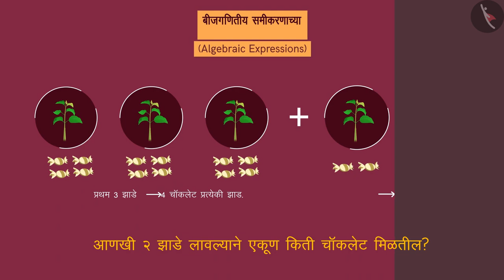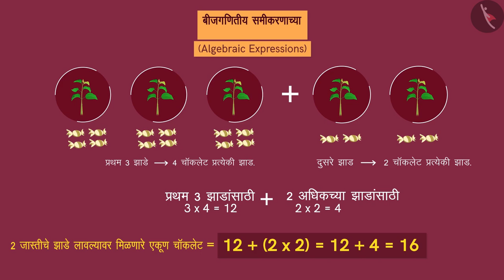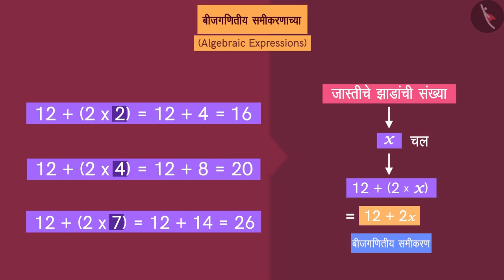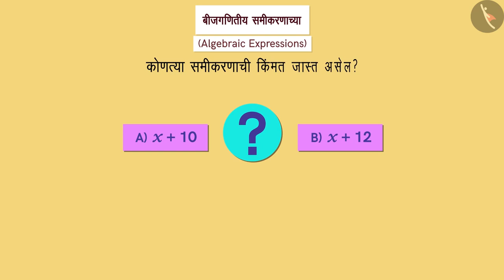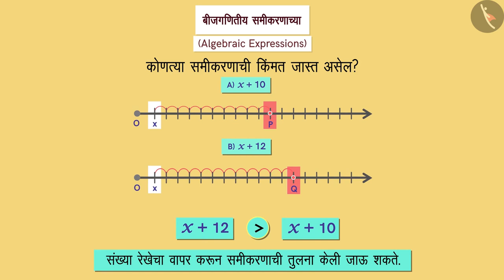बैजिक राशी|Part 1/3|Algebraic expressions|Marathi|Class 8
बैजिक राशी|Part 1/3|Algebraic expressions|Marathi|Class 8 | बीजगणित | कक्षा 8 | NCERT | बैजिक राशी आणि अविकारक

What are expressions? | Algebra | Grade 8 | NCERT | Algebraic expressions and identities

Welcome to part 1 of What are expressions?. In this video, we will discuss the concept of What are expressions?.